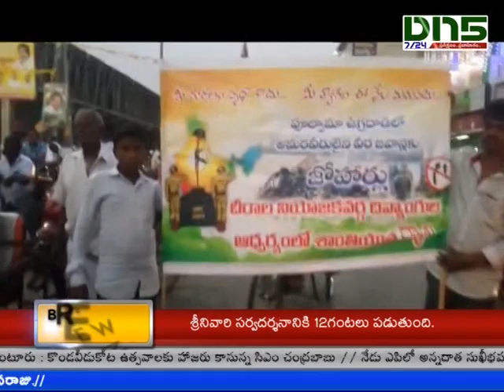Chirala:. జవానులపై ఉగ్రవాద దాడికి నిరసనగా దివ్యాంగుల నిరసన ర్యాలీ||Dn5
ప్రకాశం జిల్లా చీరాలలో పుల్వామాలో జరిగిన ఉగ్రవాదుల దాడిలో మరణించిన వీర జవాన్లుకు సంతాపం తెలపుతూ దివ్యాంగులు మూడు చక్ర వాహనాలతో నిరసన ర్యాలీ నిర్వహించారు